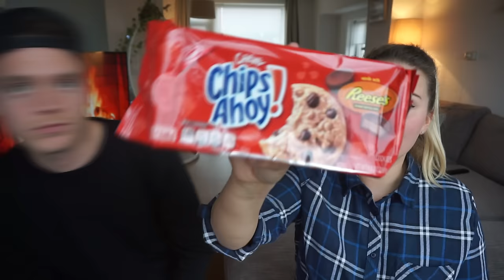MEGA AMERIKAANS SNOEP UNBOXING! | PROEVERIJ | Charlotte Blitzblum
Snapchat Ruben: rubnn92
Snapchat Charlotte: cblitzblum

• VIDEO INFO •
Blouse: Primark

Als je dit leest, zeg: "wat een grote bubbel"

Charlotte Blitzblum
Passeerdersgracht 18
1016 XH Amsterdam

• ALGEMENE INFO •
174 cm lang.